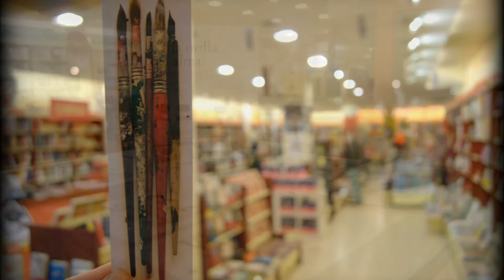En la orilla del alma. Correspondencia entre Antonio Marco y Rossana Zaera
En la orilla del alma. Correspondencia entre Antonio Marco y Rossana Zaera. Del Lunar Ediciones.
Presentación a cargo de Irene Gras y Antonio Cagigas.
Un libro que nos invita a sumergirnos en el arte. A formar parte de él. A ser arte.
Tenemos un concepto estático de la definición de su concepto, pero al igual que la poesía, la fotografía, las cartas, los cuentos…, los bocetos, esculturas, los cuadros…, todos constituyen el universo del artista; lo que lo define, lo que lo construye. Al igual que la pasión, el amor, la ansiedad, las complicaciones forman parte del proceso creativo, este libro es la demostración de que sin un antes y sin un durante, no existe el artista.
Un libro que apasiona al neófito, deslumbra al poeta y sacude al artista de sus corazas.